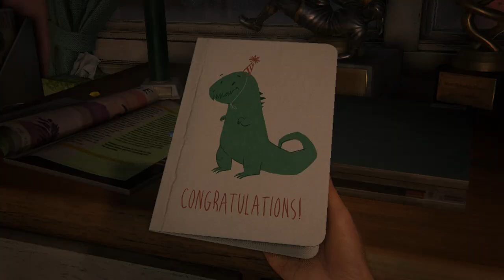The Last of Us #1: Unforgettable First Steps in a Dying World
Embark on an intense journey in *The Last of Us #1: Unforgettable First Steps in a Dying World*! Witness the gripping start of Joel and Ellie's adventure as they navigate a post-apocalyptic world filled with danger and heartache. Watch the drama unfold, experience jaw-dropping gameplay, and immerse yourself in a story like no other.